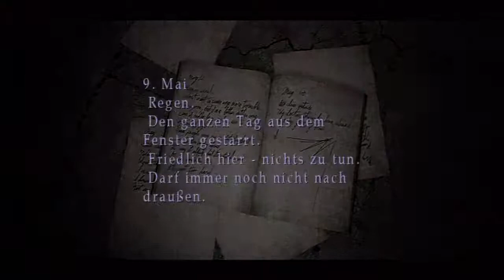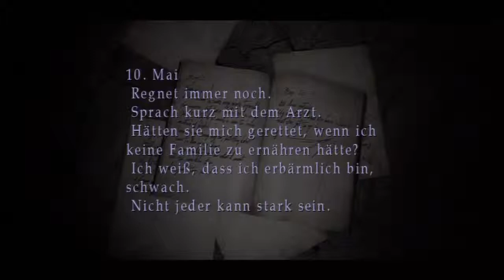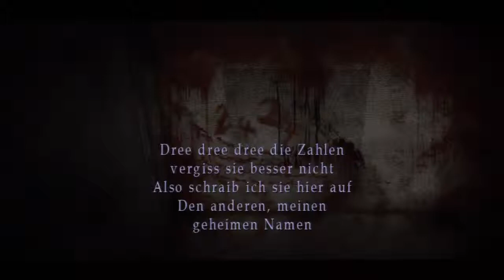Let's Play Silent Hill 2 [Part 12/ PS3/ HD/ german] - Lauras Versteck